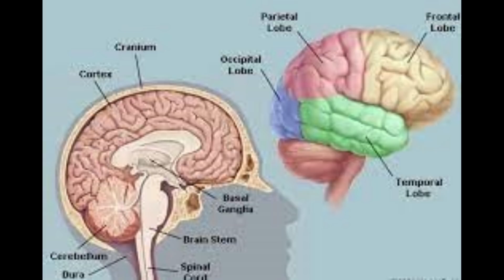THE BRUTAL EXECUTION OF - Pedro Medina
Medina was among nearly 125,000 Cubans who were sent to the United States during the 1980 Mariel boatlift. He eventually lived with his half-sister in Orlando. His victim, Dorothy James, an elementary school gym teacher, lived in an apartment next door. James befriended Medina.

Dorothy James was found dead in her apartment on April 4, 1982. She had been gagged, stabbed multiple times, and left to die. Early in the morning of April 8, 1982, Medina was found asleep in James' automobile at a rest area on Interstate 10 near Lake City and was arrested for theft of the automobile. The next day, detectives from Orange County, Florida investigating the murder of James interviewed Medina in the Columbia County Jail about the auto theft and the murder. Medina's explanation of how he came to be in James' vehicle was not believed by the detectives. Medina was arrested and indicted for the murder of James. Medina requested a psychiatric examination and was examined by two psychiatrists. Each determined that Medina met the statutory criteria for competence to stand trial. The trial court found Medina competent to stand trial.

Medina was tried before a jury in Orange County on March 15–18, 1983. Medina testified in his own defense and denied murdering James. However, Medina admitted being in James' apartment the night of the murder and that he was in James' apartment when James was dead. Medina also admitted that a hat found by police detectives on a bed near James' body was his hat and that he took James' automobile after she was murdered. Medina admitted driving James' automobile to Tampa and offering to sell the automobile to a man with whom he engaged in a fight at the time of the attempted sale. The man to whom Medina was selling the automobile testified that he gave Medina $250 for the automobile, but then Medina left with the automobile. When law enforcement officers searched the vehicle following Medina's arrest, a knife was found in the vehicle.

Medina was convicted of first-degree murder and auto theft. The jury, by a ten-to-two vote, recommended the death penalty for the murder conviction. The trial court found two aggravating circumstances  and a single mitigating circumstance. The court found the aggravating circumstances outweighed the mitigating circumstance and sentenced Medina to death. This Court affirmed Medina's convictions and sentences. (Medina v. State, 466 So.2d 1046 (Fla. 1985)).

He was sent to death row at Florida State Prison near the town of Starke in 1982. Medina's last words before being executed on March 25, 1997, were, "I am still innocent."[1] During the administration of electric current, the electric chair known as "Old Sparky" malfunctioned, causing flames to shoot out of Medina's head.[2]